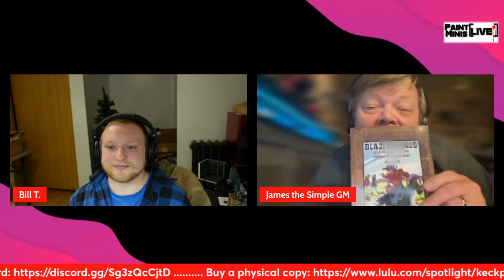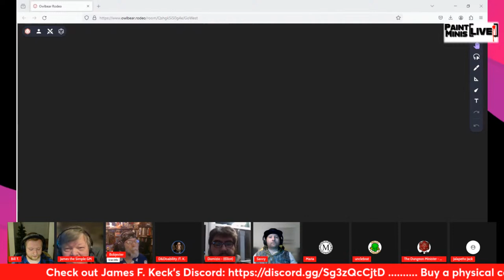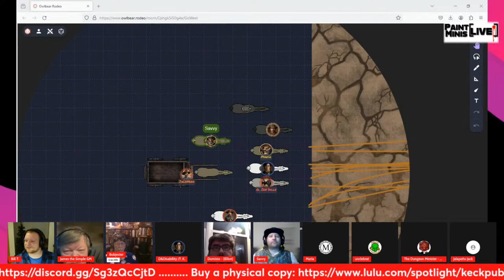Role Play Wednesday - Blazin Sixes 1 "Sarsaparilla Sunset"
Saddle up for wild time as we paint some minis and play Blazin' Sixes with it's creator James F. Keck and his posse live! So grab your brushes and your spurs and meet us in the live chat partner, you won't want to miss this tall tale.